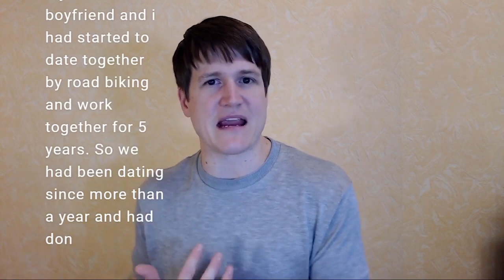Why Do They Love It When I Push Them Away